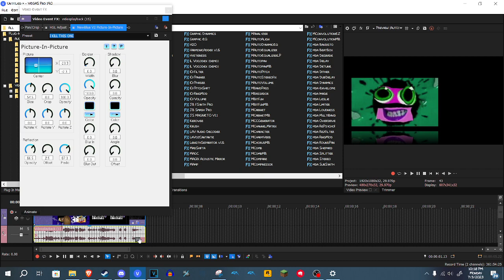How to make I KILL THIS ONE Effect